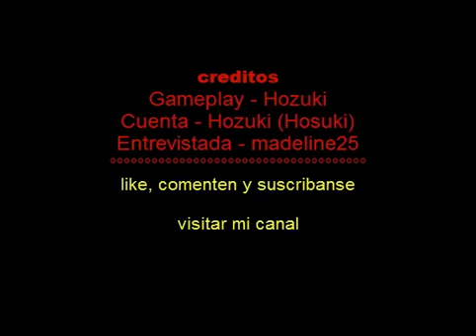Zona Boombang | Que es un chaka ?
esta vez es miercoles de contacto boombang y pregunte a la gente que que era un chaka pero no obtube respuestas afirmativas como pense